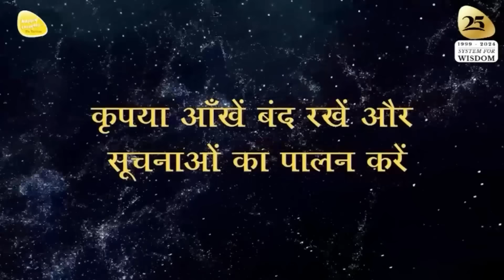ध्यान प्रार्थना बीज - 11th May 2024 - 9PM_PRAYER TO ELEVATE CONSCIOUSNESS